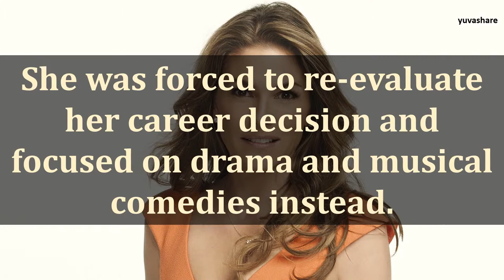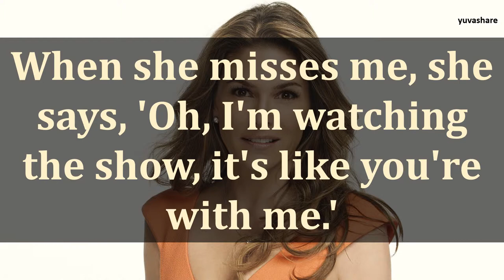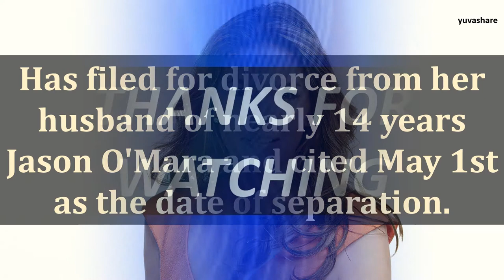BIOGRAPHY OF PAIGE TURCO